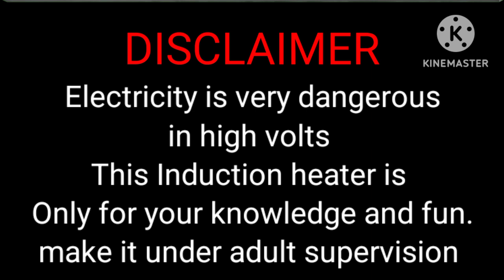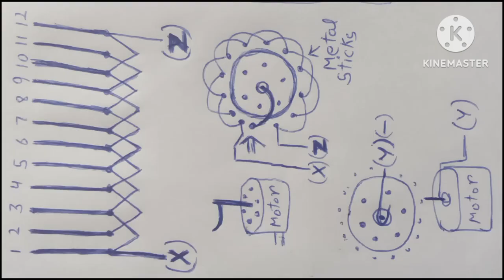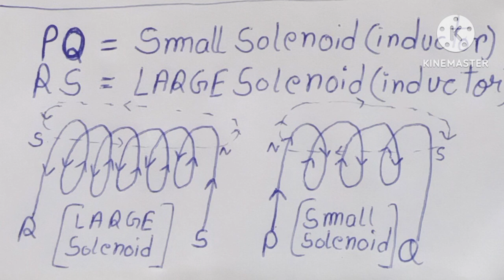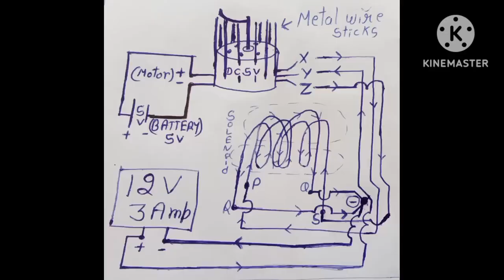Mini Induction Heater | Making DIY Induction Heater by using motor only | Induction without MOSFET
Hello guys my name is Gautam Vaglay
Welcome to The Inventor GV, your go-to channel for all things technology! Join us as we explore the fascinating world of mini induction heaters. In our videos, we'll guide you step-by-step on how to make your very own induction heater at home, using only a motor, thick copper wire, and a 12v battery. Whether you're a DIY enthusiast or simply curious about the wonders of science, our content is perfect for you. Let's get inventing together!

Material required
1.Dc motor
2.copper wire (high Gauge)
3. Dc power supply 5v or 12V(3amp)